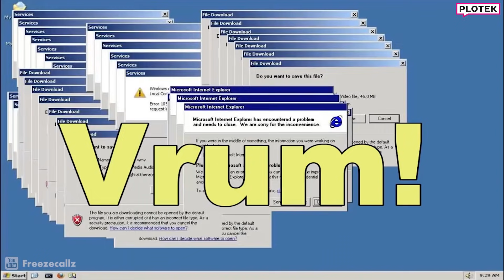SYLWIA PRZYBYSZ śpiewa Marylę Rodowicz - Koło Plotka